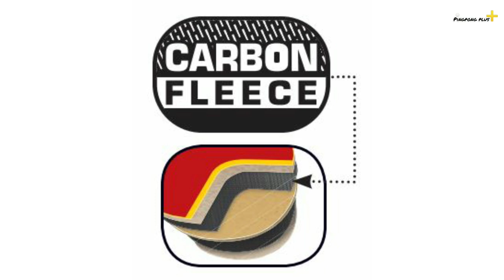Sunflex Lam Siu Hang || table tennis bat with CARBON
sunflex table tennis bat LAM SIU HANG TEAM HONG KONG with 2,1 mm sponge, Mogul rubber, ITTF approved, Soft Carbon

Untuk pemesanan peralatan tenis meja bisa hub

ARORA PUTRA Sport & Music
Jl. Antara No.15A, RT.7/RW.1, Ps. Baru
Kota Jakarta Pusat, Daerah Khusus Ibukota Jakarta
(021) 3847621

Untuk barang yang direview dijual di marketplace, dapat ditanyakan di FB massger link ada di bawah, atau cek akun Shopee Pingpongplus